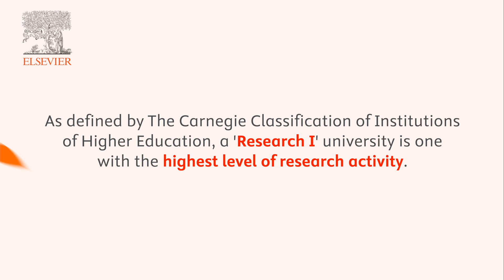Freeman Hrabowski: Transforming UMBC into a top STEM university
With his unique history, Dr Freeman Hrabowski led the University of Maryland, Baltimore (UMBC) to become a leading research university renowned for advancing minority students in STEM. Here, he is interviewed by Not Alone Editor Prof Rafael L Bras.

Not Alone: Conversation with Leaders brings you the spoken words of leaders who have changed the world of research, academia and business. Dr Freeman Hrabowski is one of those. For 30 years, he presided over UMBC. The trajectory of that institution to a top research university — and its success in nurturing underrepresented minorities going into STEM fields — is legendary.

In this interview, we learn how his upbringing and unique history shaped this extraordinary leader.

• Watch the next video interview with Dr Nancy Hopkins, a pioneer for gender equality at MIT

• Watch the final interview in the series, "Transforming gender at MIT," with Professors Lorna Gibson, Lotte Bailyn and Sylvia Ceyer

Follow our channel for more content on your preferred platform, and never miss a new episode